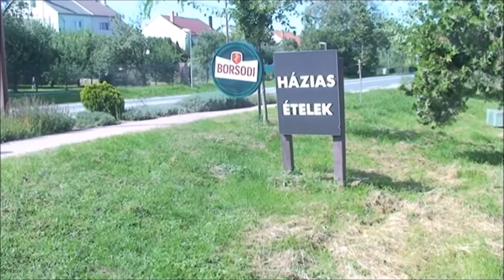Varjas vendéglő - Litér, József Attila u. 1